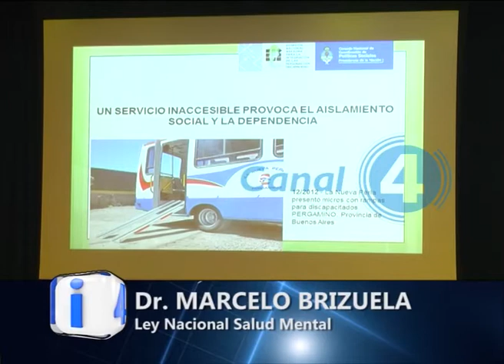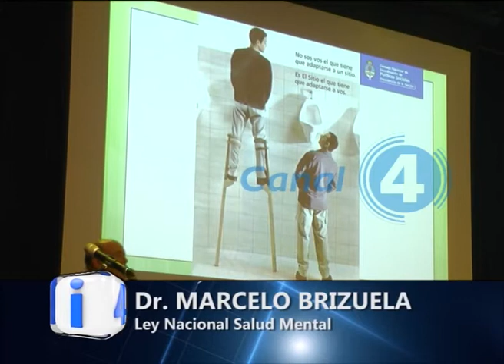DR MARCELO BRIZUELA - 1° ENCUENTRO DE DISCAPACIDAD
LEY NACIONAL DE SALUD MENTAL